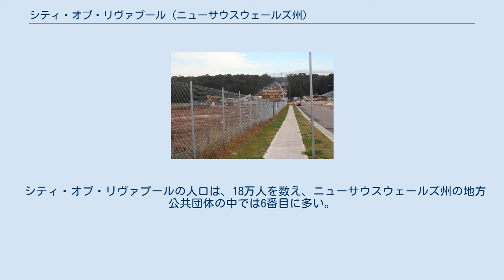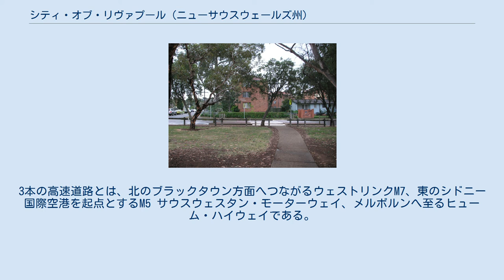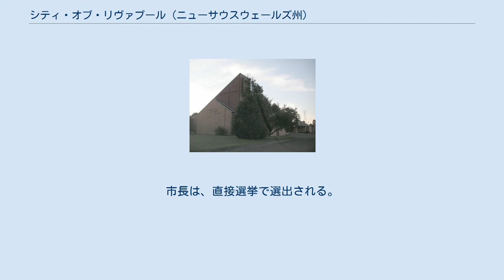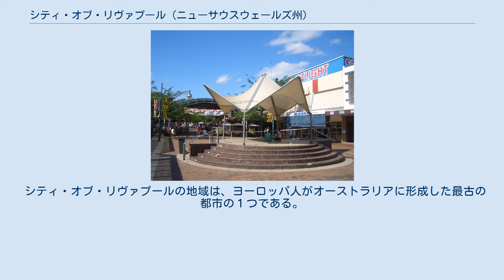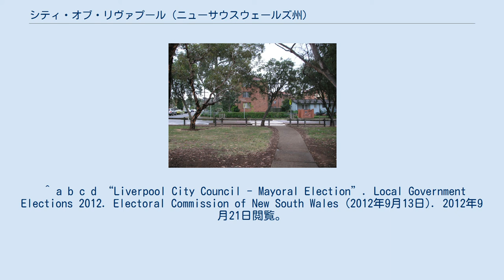シティ・オブ・リヴァプール (ニューサウスウェールズ州)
シティ・オブ・リヴァプール（City of Liverpool）は、オーストラリア・ニューサウスウェールズ州の地方公共団体。
 市の中心に当たるリヴァプールはシドニー中心業務地区（CBD）の南西32キロメートルに位置する。
北から時計回りに、シティ・オブ・フェアフィールド、シティ・オブ・バンクスタウン、サザランド・シャイア、シティ・オブ・キャンベルタウン、カムデン・カウンシル、ウォロンディリー・シャイア、シティ・オブ・ペンリスと接する。
 シティ・オブ・リヴァプールの人口は、18万人を数え、ニューサウスウェールズ州の地方公共団体の中では6番目に多い。
 リヴァプール駅 ホルズワーズィー・バラック ワーウィック・ファーム競馬場 太平洋へと注ぎ込むジョージズ川が市内を蛇行する。
ジョージズ川に沿う形で複数の公園が建設され、また、複数の自然保護区も設定されている。
ジョージズ川は、市の東部において、シティ・オブ・バンクスタウンとの境界線を形成する。
 市内を南西から北東に横断する川であるキャブラマッタ川沿いにも同様に複数の公園が設定されており、チッピングノートン湖で、ジョージズ川に合流する。
市域の北東部において、シティ・オブ・フェアフィールドとの境界線を形成する。
 シドニー南西部における交通の要所であり、プレストンズにおいて、3本の高速道路が交差する。
3本の高速道路とは、北のブラックタウン方面へつながるウェストリンクM7、東のシドニー国際空港を起点とするM5 サウスウェスタン・モーターウェイ、メルボルンへ至るヒューム・ハイウェイである。
 鉄道においても、シティレールの空港・インナーウェスト・アンド・サウス線、カンバーランド線、バンクスタウン線の3本が市の中心駅であるリヴァプール駅に乗り入れる。
 他の地方公共団体に見られないものとして、市の南東部の一角をオーストラリア陸軍の駐屯地であるホルズワーズィー・バラックがあることである。
 市域の北東部位置するサバーブには、ワーウィック・ファーム競馬場がある。
 シティ・オブ・リヴァプールは、以下のサバーブで構成される。
 シティ・オブ・リヴァプールの議会は、市長を含めた11人によって構成される。
選挙区は2つで、それぞれの定員は5議席である。
市長は、直接選挙で選出される。
 無所属7議席、オーストラリア自由党が7議席、オーストラリア労働党が4議席、諸派が1議席を獲得した。
市長は、オーストラリア自由党のNed Mannoun。
 シティ・オブ・リヴァプールの地域は、ヨーロッパ人がオーストラリアに形成した最古の都市の１つである。
1810年11月7日、ニューサウスウェールズ州総督であるラックラン・マッコーリーによって、街の建設が開設された。
その後、順調な発展を遂げ、1848年に、地方公共団体となった。
最初の議会の開催は、1872年のことであった。
 ^ “History of Liverpool City Council”. Liverpool City Council. 2014年3月24日閲覧。
 ^ “About Liverpool City Council”. Liverpool City Council. 2014年3月24日閲覧。
 ^ a b c “Liverpool City Council - North Ward”. Local Government Elections 2012. Electoral Commission of New South Wales (2012年9月15日). 2012年9月21日閲覧。
 ^ a b c “Liverpool City Council - South Ward”. Local Government Elections 2012. Electoral Commission of New South Wales (2012年9月15日). 2012年9月21日閲覧。
 ^ a b c d “Liverpool City Council - Mayoral Election”. Local Government Elections 2012. Electoral Commission of New South Wales (2012年9月13日). 2012年9月21日閲覧。